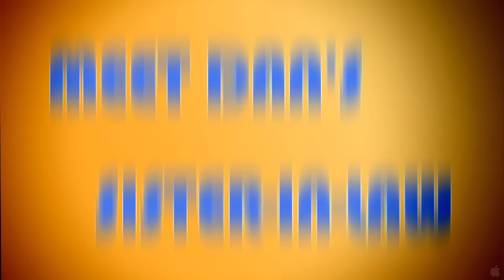MADE FOR EACH OTHER (2009) TRAILER HD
The best part of any marriage is consummating it. However, after 3 months of a sexless marriage, Dan finds himself in the throes of casual sex with another woman. Dan decides the only way to morally rectify this is, of course, to get his wife to cheat on him and thus he sets out to find the right man to even the score.